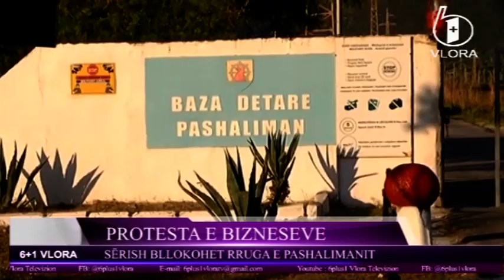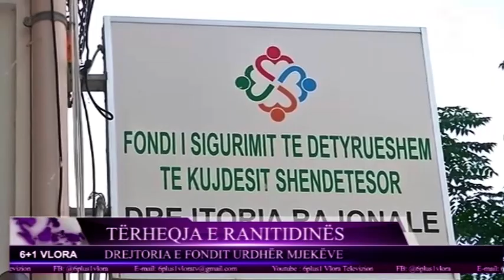Edicioni Informativ i orës 14:30 30/09/2019 (6+1 VLORA)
Spiker: Ermal Sika